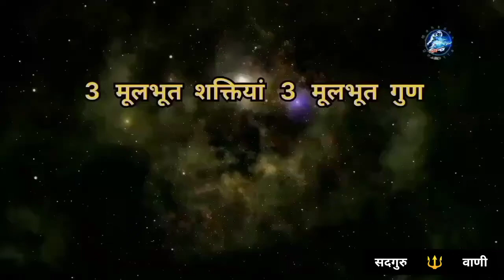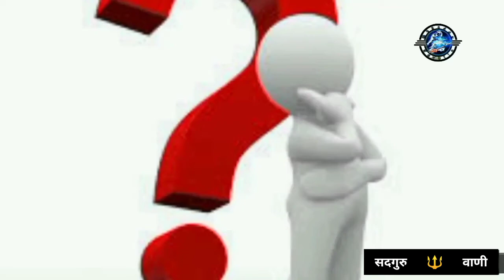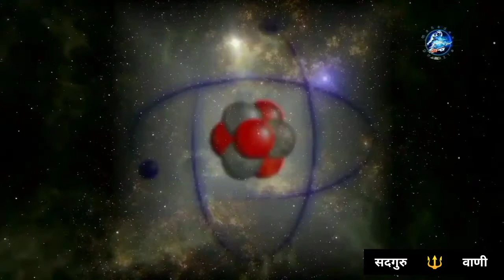शिवा आयाम ज्ञान 🕉️ Shiva Mystery🙏 youtubevideo @MahadevDevotte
शक्तियां हमारे अंदर कुछ त्रिदेव के
 एवं त्रिदेव के 3 आयाम
 Mystery of Dimension
mysterious universe hindi,
mysterious universe facts,
parallel universe mysterious world hindi,
mystery universe documentary,
universe mystery documentary hindi,
mystical universe guy,
mysterious galaxy in universe,
mysterious world hindi parallel universe
shiva universe status,
shiva universe song,
shiva universe trance,
rudra shiva universe,
lord shiva universe,
shiva rudra and universe,
rudra and shiva vs pirates of universe,
shiva rudra vs pirates universe bangla,
rudra shiva versus balance of universe,
shiva created universe,
lord shiva created universe,
how shiva created universe reaction,
shiva versus rudra universe cartoon,
how shiva created universe,
shiva creator of universe,
how did shiva created the universe,
shiva dance universe,
lord shiva destroys universe,
shiva rudra vs pirates universe download,
how to download shiva rudra vs pirates of universe,
why does shiva destroy the universe,
rudra shiva vs pirates of universe episode 1,
rudra shiva vs pirates of universe full episode,
shiva rudra universe full movie,
shiva rudra universe fight,
shiva rudra fire universe,
shiva pirates of universe full movie,
how lord shiva created the universe,
shiva in universe,
lord shiva in universe,
shiva rudra in universe,
shiva rudra vs pirates universe in hindi,
shiva rudra vs pirates universe in hindi full movie
mystery video hindi,
mystery arjun video,
mystery of video,
adbhut mystery video,
aaj mystery video,
best background music for mystery video,
bengali mystery video,
best mystery video,
minutes mystery emotional video
mystery phisics hindi,
mystery of physics in hindi,
mystery phisics hindi audiobook,
mystery phisics hindi all episodes,
mystery physics hindi bhajans,
mystery physics hindi channels,
mystery phisics hindi channel,
mystery physics hindi gana,
mystery physics hindi hindi,
physics mysteries in hindi,
mystery physics hindi quiz,
mystery physics hindi trailer,
mystery physics hindi video